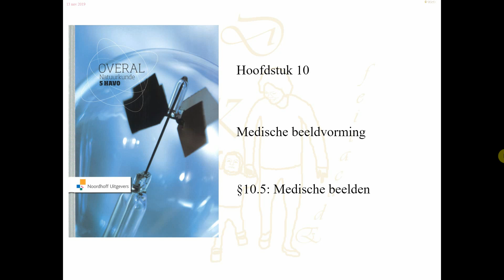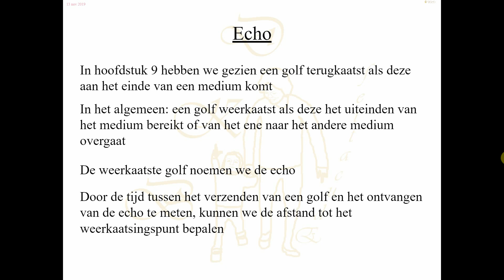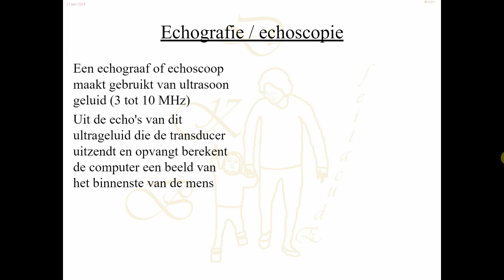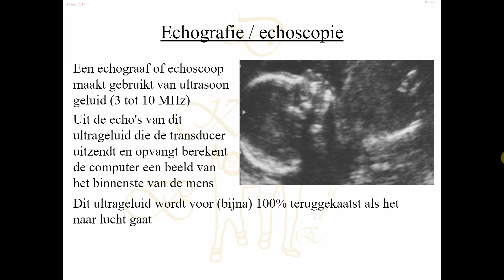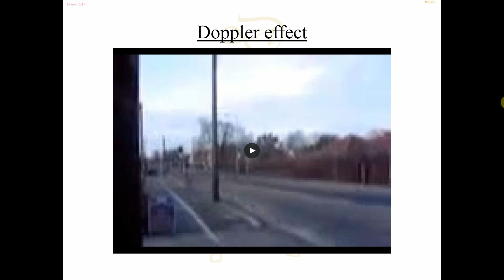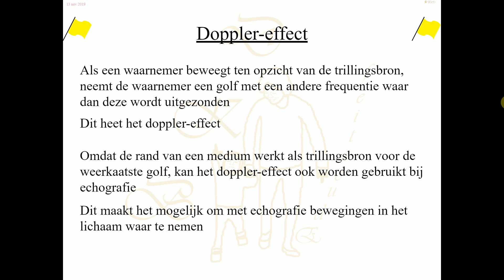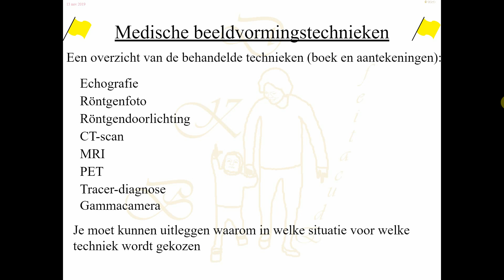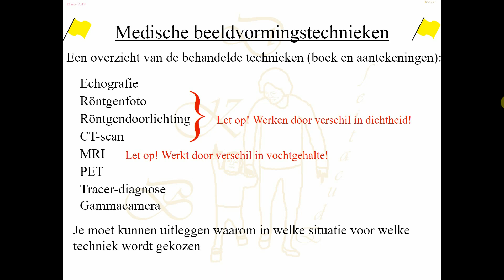5H-10_5-Medische beelden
5H §10.5 Medische beelden